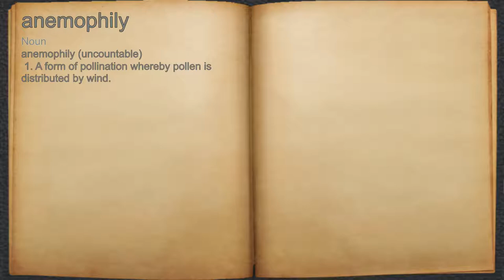What does anemophily mean?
A spoken definition of anemophily.

Intro Sound:
Typewriter - Tamskp